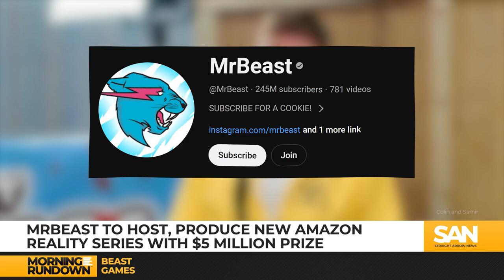MrBeast’s Amazon reality competition series to have largest single prize in TV history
Amazon Prime Video is set to launch a new reality competition series offering contestants the chance to win $5 million, believed to be the largest single prize in the history of television and streaming. The show, titled “Beast Games,” will be hosted and produced by Jimmy Donaldson, better known as MrBeast, YouTube’s most popular creator.